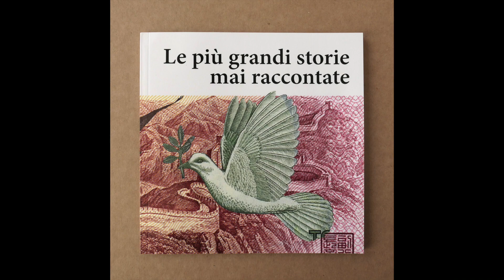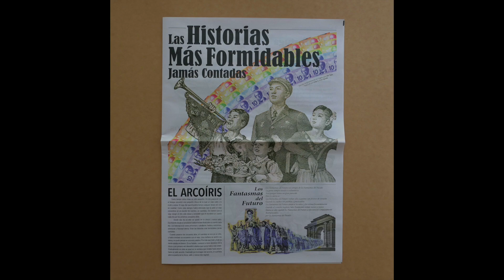The Greatest Stories Ever Told - The Complete Set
14 books in 14 languages as follows:
Arabic, Catalan, Chinese, English, French, German, Greek, Italian, Japanese, Korean, Spanish, Tagalog, Thai and Vietnamese.

Each book is translated and designed individually.